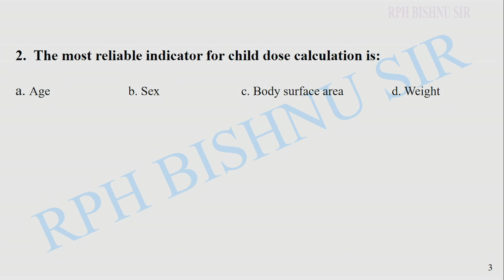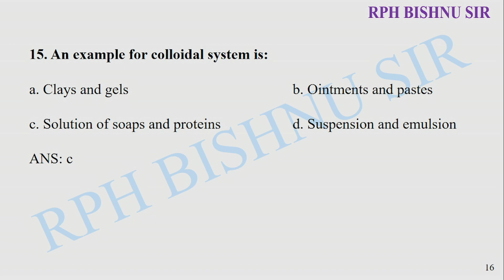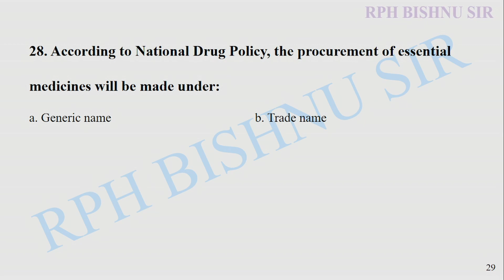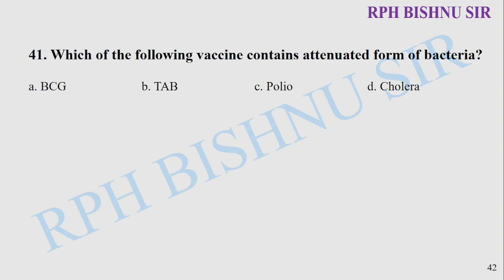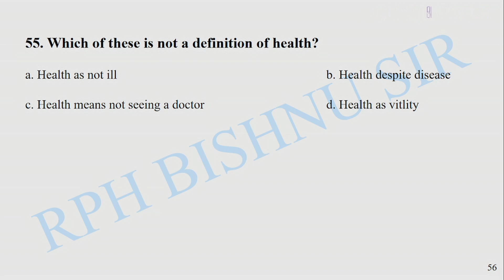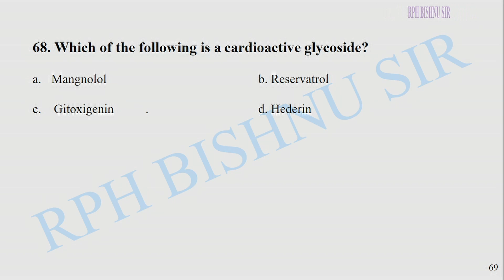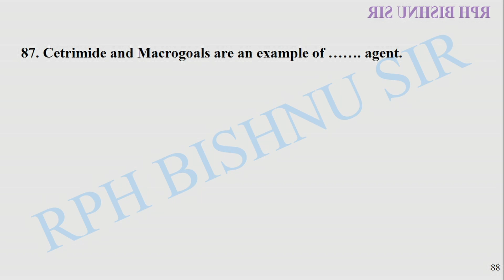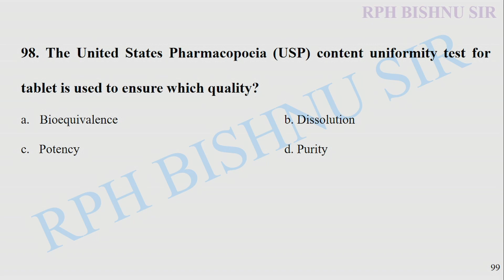प्रथम पटक फार्मेसी |गण्डकी प्रदेश लोक सेवा आयोगमा सोधिएका प्रश्नोउत्तरहरु| Pharmacy Lok Sewa Q and A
Namaste and welcome to all. Way to success for all health sector and public. Pharmacist is also known as health professional. In old days it is also known as chemist or druggist who deals with composition, properties, interactions, proper use and distribution of medicines. Pharmacist constantly monitor the quality, safety and the use of medicines.

PHARMACYLOKSEWA#2075/02/06#PHARMACYSUPERVISOR#PHARMACISTlICENSEEXAM#PHARMACYLOKSEWA#NEPALPHARMACYCOUNCIL#MOSTIMPORTANTQUESTION#NEPALPHARMACYLOKSEWAAAYOG#NEPALPHARMACYQUESTIONANDANSWER#NEPALPHARMALOKSEWA#MOSTIMPORTANTQUESTION#NEPALLOKSEWAAAYOG#NEPALPHARMAQUESTIONANDANSWER#NEPALPHARMACISTLICENSEEXAM#loksewapharmacyexam#pharmacy#pharmacyinnepalpharmacy#pharmacyexams#loksewagyan#loksewanepal#diplomainpharmacyexams#loksewatayari#allpharmacyexamquestions#pharmacyloksewa#bpharmacyexamquestions#pharmacycompetitiveexams#pharmacyquestionsforpharmacistexams#mcqpharmacistexam#pharmacistexams#loksewapreparationclass#learningpharmacy#diplomainpharmacy#pharmainfoandloksewapreparation#pharmacyandpharmacology#pharmacology#pharmacokinetic#